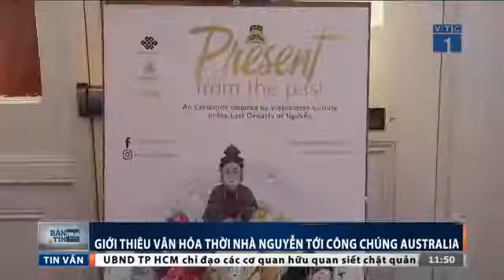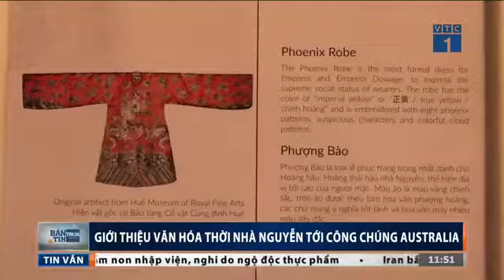“Present From The Past” Exhibition in Sydney (Vietnam Centre)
🎊  BẢN TIN CỦA VTC1 Tin Tức VỀ TRIỂN LÃM •PRESENT FROM THE PAST•

Cảm ơn kênh truyền hình VTC1 đã đưa tin về triển lãm lần này của Vietnam Centre tại Sydney.

🌸  •Present From The Past• là triển lãm trưng bày các tác phẩm và thiết kế lấy cảm hứng từ văn hoá Việt Nam thời nhà Nguyễn.

Triển lãm quy tụ 10 hoạ sĩ và 8 thương hiệu, cùng với sự hỗ trợ từ các nghệ sĩ và chuyên gia từ nhiều lĩnh vực khác. Nội dung triển lãm được chia thành 4 hạng mục: Thính, Khán, Thể, Lưu.

🎙  THÍNH:
• Album Đường Xa Vạn Dặm của nhạc sĩ Quốc Trung
• NSUT Đinh Linh
• Ca sĩ Camellia Taylor
• Ca sĩ/nhạc sĩ Shimin

🎨  KHÁN:
• Hoạ sĩ: Can Tiểu Hy, Đạt Phan, Đăng Thiên, Đoàn Thành Lộc, Đinh Hải Yến, La Quốc Bảo, Lê Anh Kiệt, Võ Huỳnh Phú, Vũ Đức, Xuân Lam
• Cổ phục phỏng dựng: Ỷ VÂN HIÊN 倚雲軒, Great Vietnam 大越南
• Sản phẩm pháp lam: Bleu De Hue
• Thông tin và hình ảnh về kiến trúc: Tản Mạn Kiến Trúc - 散漫建築 - Architecture Excursions, Đại Nội Huế - Imperial City Hue
• Cổ phục cách tân: V'style - Việt Cổ Phục Cách Tân, ĐẠI VIỆT FANCY

🎬  THỂ:
• Khối in gỗ tranh dân gian: Ingo
• Trải nghiệm Thực tại ảo của Điện Thái Hòa: JoiKid

💝  LƯU:
• Các ấn phẩm nghệ thuật từ nhà tài trợ Bronze Phoenix Monosketch